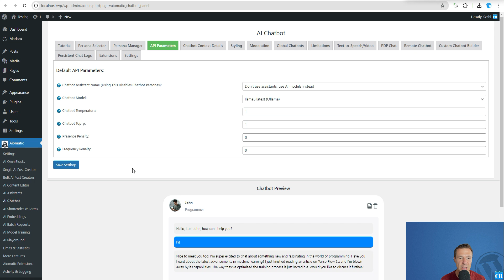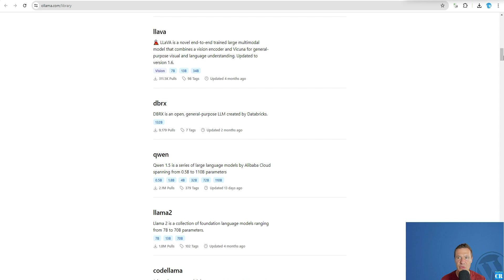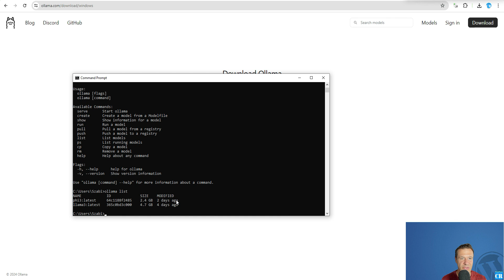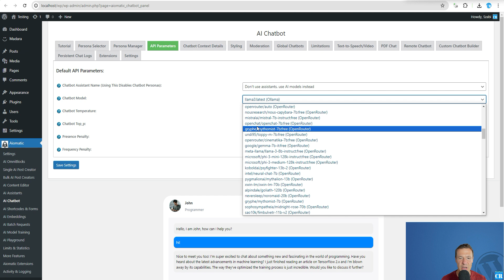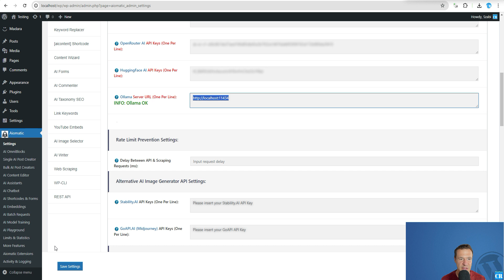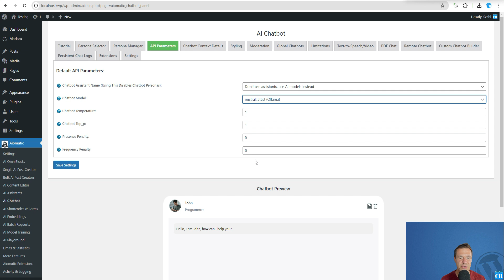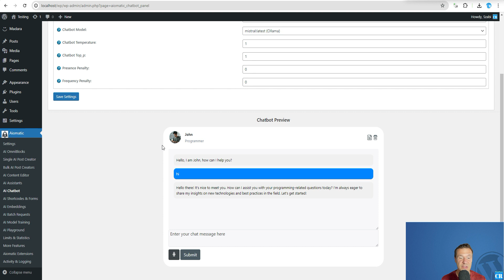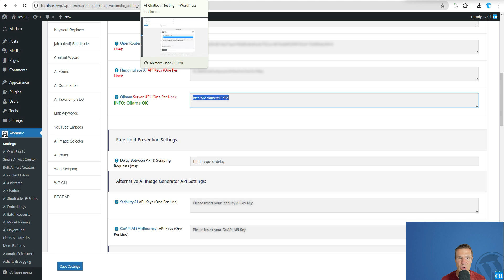Ollama Support Added To Aimogen - Use Local LLMs Installed On Your Computer - For Free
🤔 ABOUT THIS VIDEO 👇
Check the latest Aimogen update, which brings support for Ollama integration. Run Llama 3, Phi 3, Mistral, Gemma, and other models locally on your computer. Customize and create your own. Connect Aimogen directly to Ollama and use your own computer's processing power, for free, to generate AI content.

Check this video for details.

Szabi - CodeRevolution.